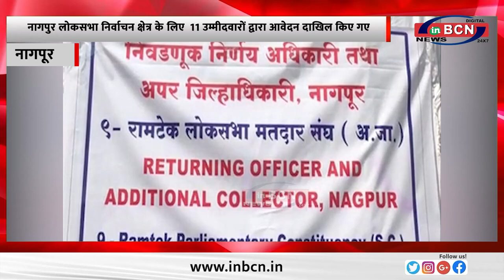नागपुर लोकसभा निर्वाचन क्षेत्र के लिए 11 उम्मीदवारों द्वारा आवेदन दाखिल किए गए...INBCN NEWS